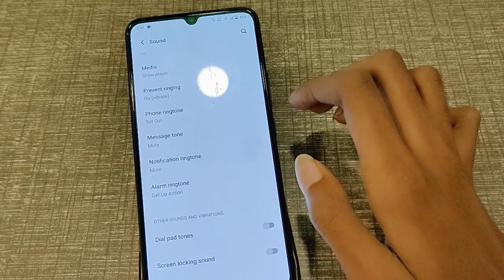How to turn off notification sound on VIVO PHONE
How to turn off notification sound on iphone 2022
how to turn off notification sound on iphone
how to turn off notification sound on samsung phone
how to off notification sound on whatsapp
how to turn off notification sound on apple watch
how to turn off notification sound in redmi note 10 pro
how to turn off notification sound in redmi note 10s
how to turn off notification sound on messenger
how to off notification sound on facebook